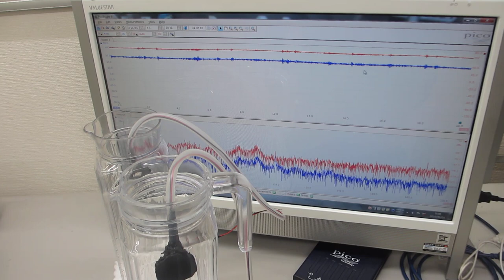ガラス容器の音響特性を利用した超音波発振制御プローブ（超音波システム研究所）